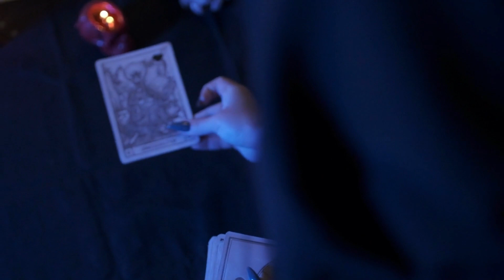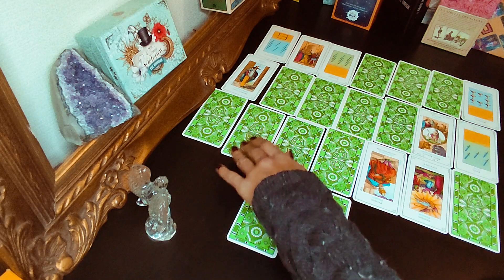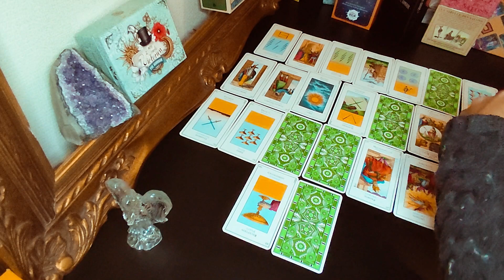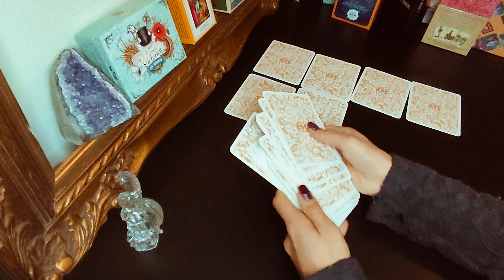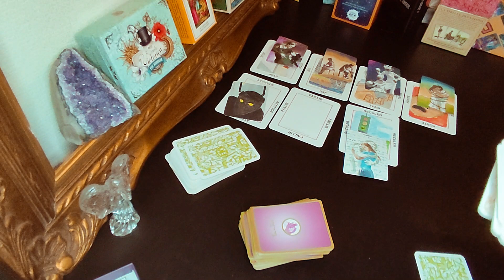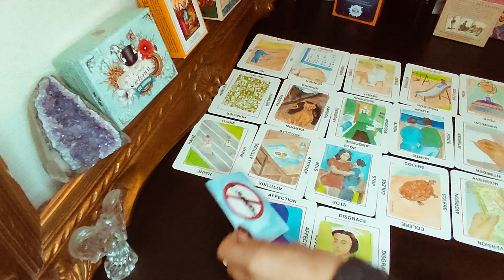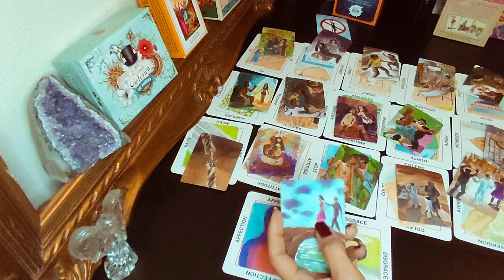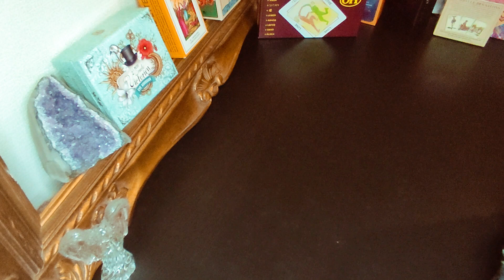L'Intrigante mène l'enquête LA PARTIE CARTOMANCIE DE L'AFFAIRE BENITEZ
Après le premier épisode consacré à la disparition d'Allison et Marie José Benitez, au suicide de Paco et à la découverte de deux autres victimes potentielles à minima, etudions par les cartesn les éléments de cette journée et la personnalité des protagonistes